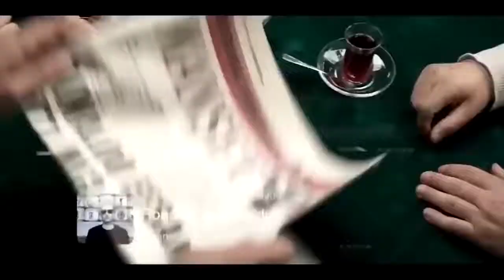Cristiano Ronaldo ve Lionel Messi gercekmi yoksa efsane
Juventus icin like ve abone.Sana 1 soru.Lionel guclu yokse cristiano